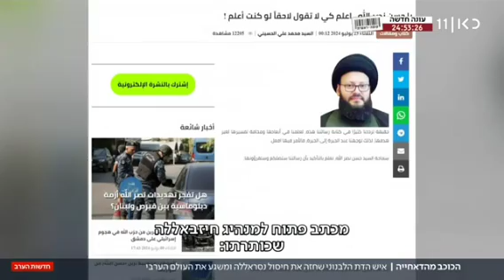מוחמד עלי אל-חוסייני: איש דת לבנוני המנבא את הבאות ומשגע את העולם הערבי עם תמיכתו בישראל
או לפחות עם התנגדותו הנחרצת לחיזבאללה ונסיון לקירוב בין העמים שלנו